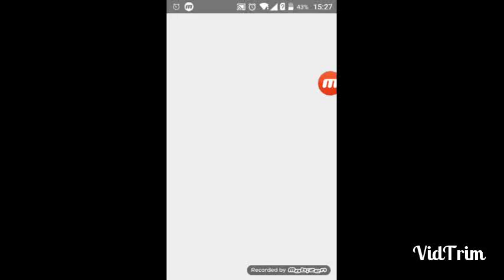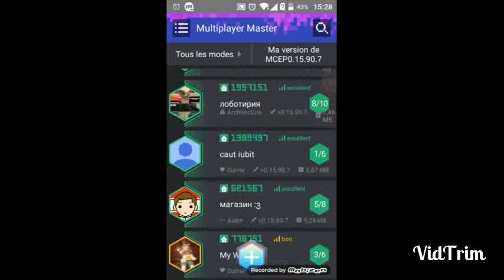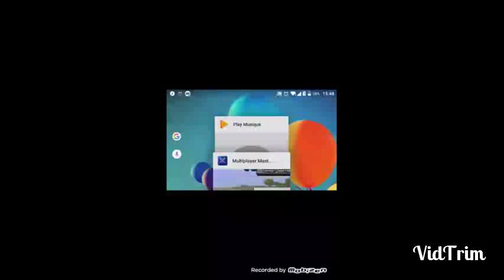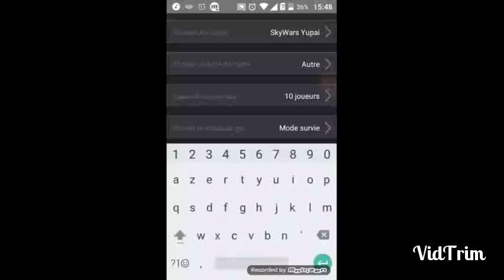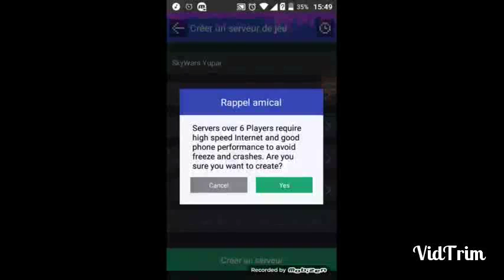Présentation de multiplayer for minecraft pocket édition !!!!!!